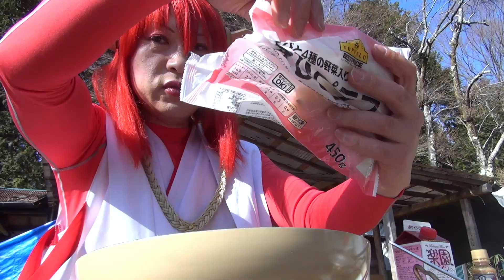第102番-5【女装 コスプレ】明王峠で野外ステーキ【男の娘 山ごはん エスビット】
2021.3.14に撮った動画です。
とりあえず目的地に着いたら、飯。ステーキを焼くのですが時間の余裕が無いと美味く上がらず難しいものです。